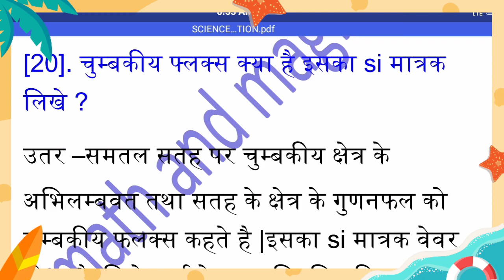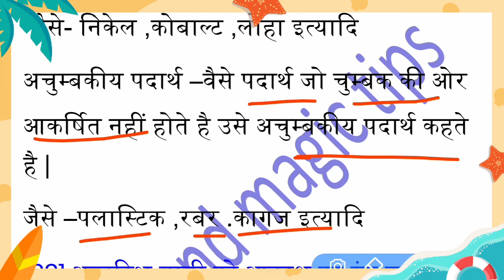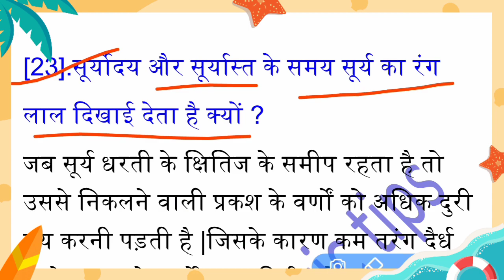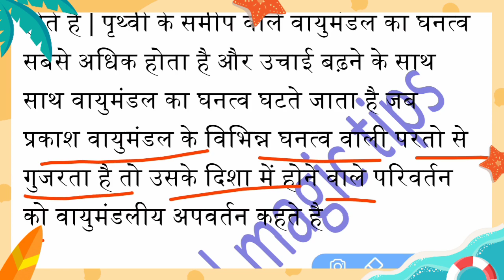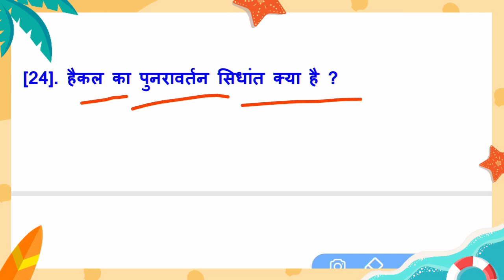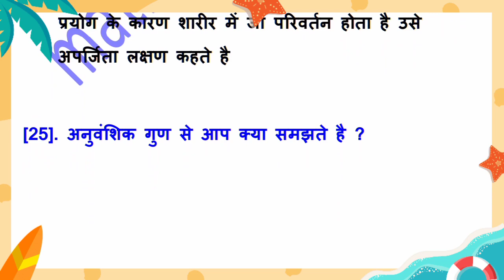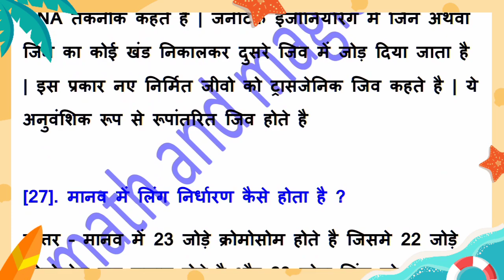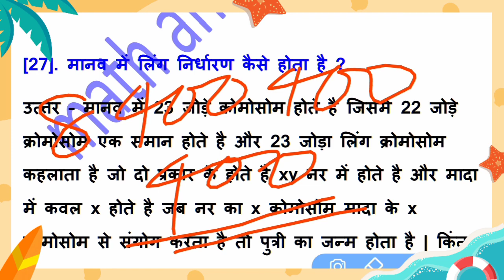Science vvi question 2020 | science important question 2020 class 10th | matric exam 2020 vvi que #2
Social science important question 2020 class 10th
Hello दोस्तों स्वागत है आपका math and magic tips you tube chaneel मे इस विडियो मे हम

1) Question ki photo kheecho
2) Question ko crop karke whatsapp karo
3) Turant video solution paao